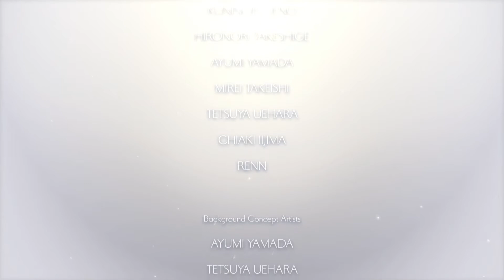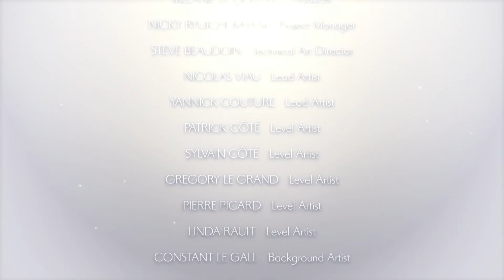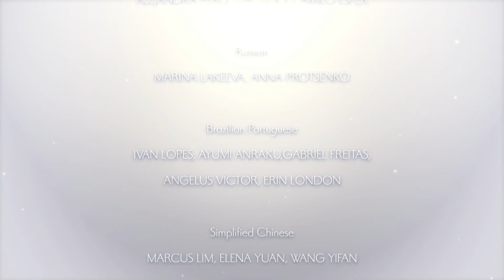ENDER LILIES - 汙穢之王(True End)